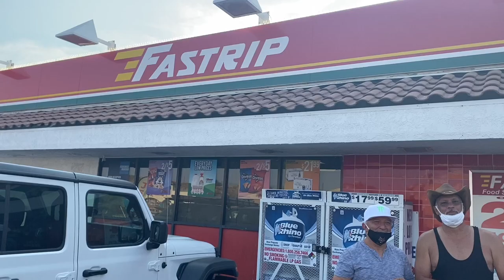This is the place to rent a boat/jet ski if you are in Bullhead, Az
Yonkers Voice/Ru Ros makes a new friend in Bullhead, Az.

I definitely always have room to make one more friend: It was nice to meet Mr Najib Nori the owner of Fastrip (Boat & Jet Ski Rental and many other local business.

Mr Najib is originally from Afghanistan but he makes it clear that USA is now is home and Country.

His company is a multimillion dollar Organization and he employs more the 80 people.

If you pass by Bullhead, AZ don’t forget to pay him a visit

Location: 1131 Highway 95, Bullhead City, AZ